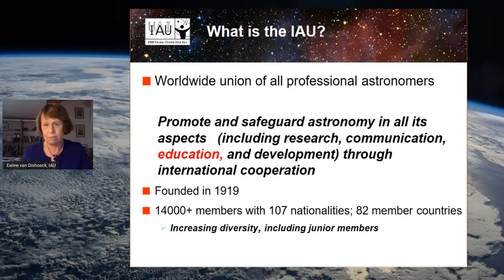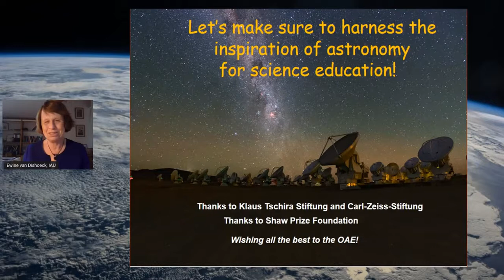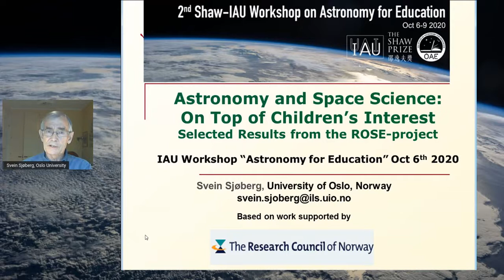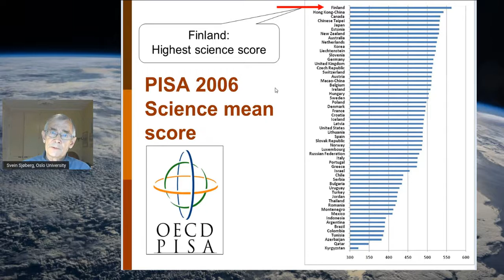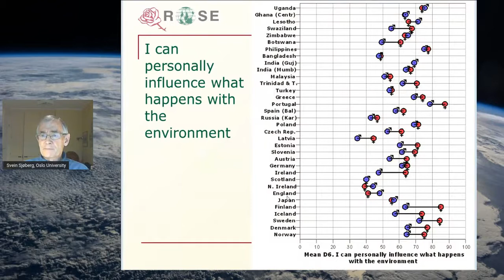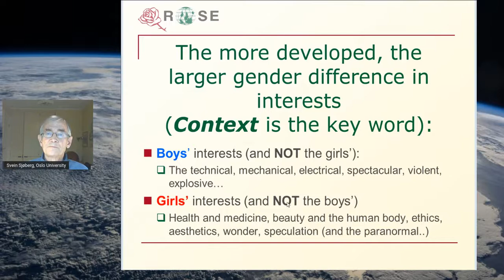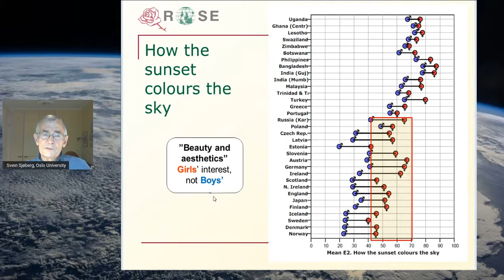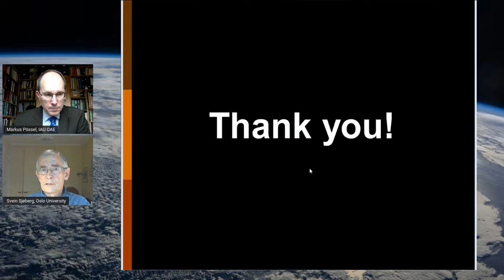Second Shaw-IAU Workshop - Opening Session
Opening session of the 2nd Shaw-IAU Worskhop on Astronomy for Education. The event included the official launch of the IAU's Office of Astronomy for Education, and a keynote talk by Svein Sjøberg on "Astronomy and Space Science: On top of Children’s interest". Use the timestamp links below to jump to the corresponding talk:

2:10 - Markus Pössel, OAE Director
9:32 - Ewine van Dishoeck, President of the IAU, Leiden University
20:20 - Beate Spiegel, Managing Director of the Klaus Tschira Foundation
23:35 - MdL, Chair of the Carl Zeiss Foundation Administration, Minister for Science, Research and Art of the State of Baden-Württemberg
28:28 - Kenneth Young, Chairman of the Shaw Prize Council and Vice Chair of its Board of Adjudicators, Shaw Prize Foundation
34:45 - Teresa Lago, General Secretary of the IAU
43:15 - Keynote: Svein Sjøberg, University of Oslo